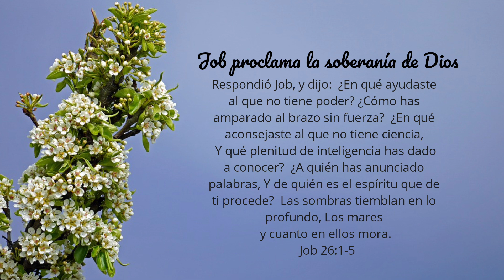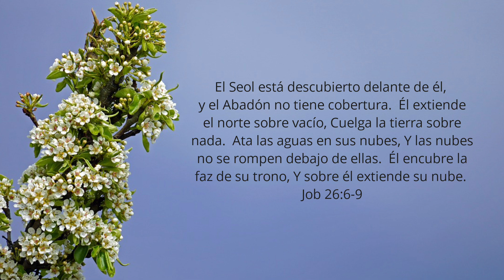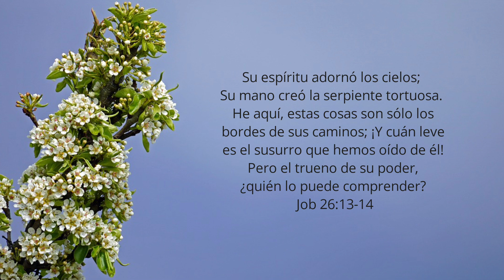Job Capítulo 26 | Leído Por: Hermana Ruby Batres | Mayo 1, 2023